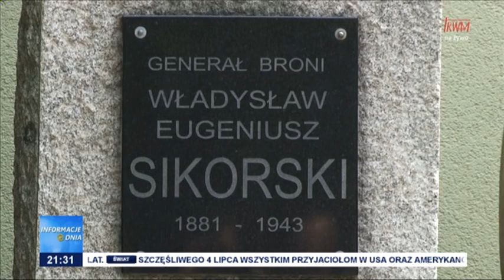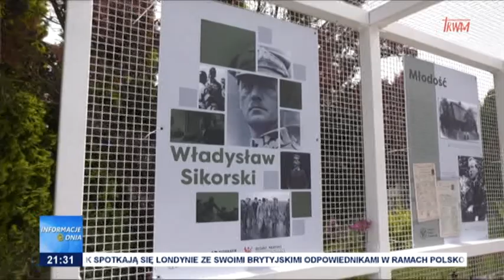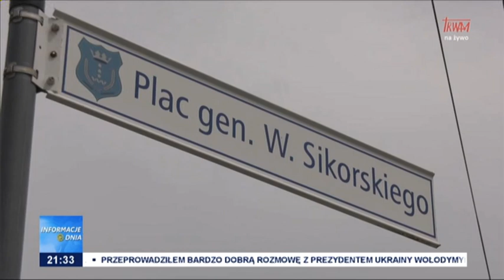80. rocznica śmierci gen Sikorskiego